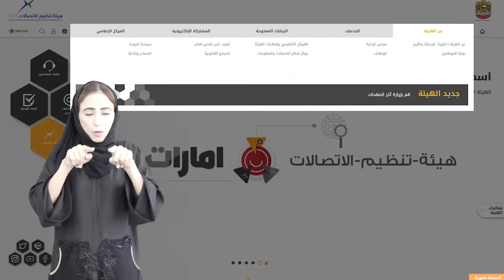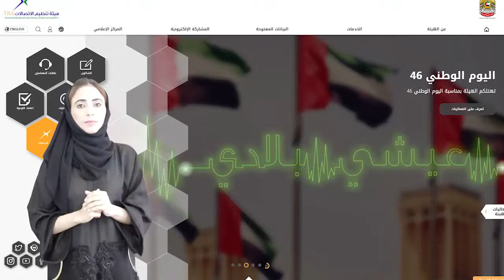كيفية تصفح الموقع الالكتروني للهيئة